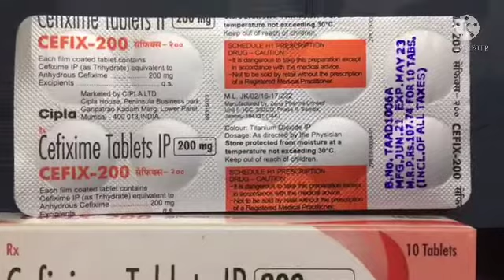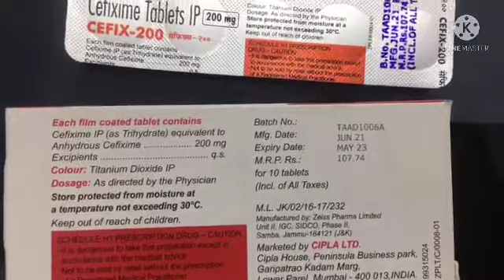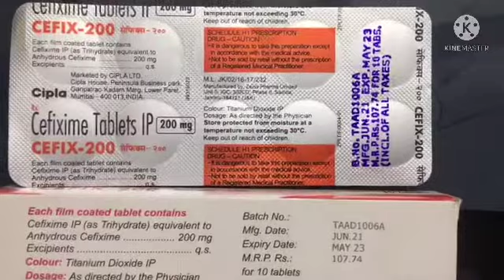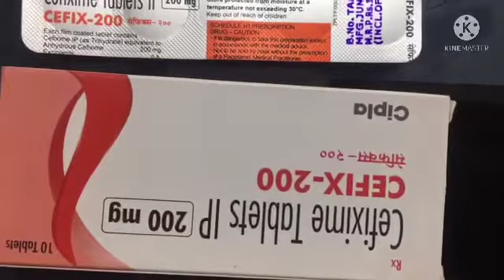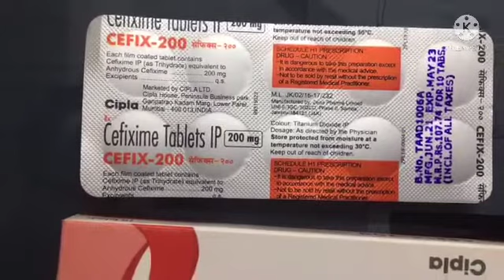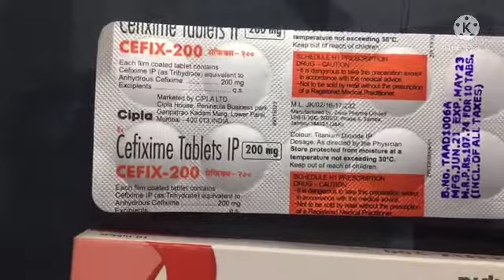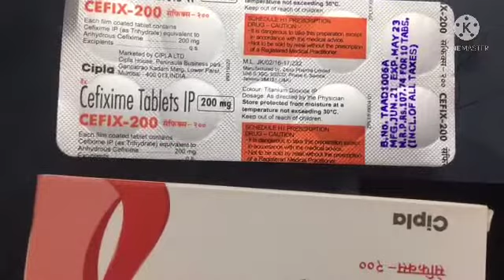Cefixime 200mg how to use